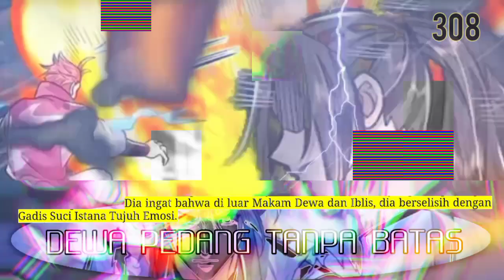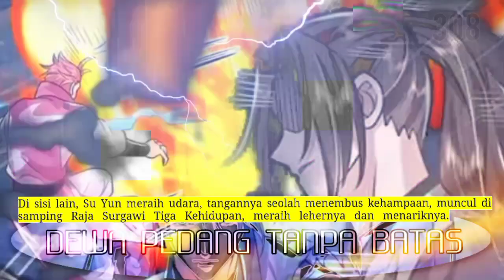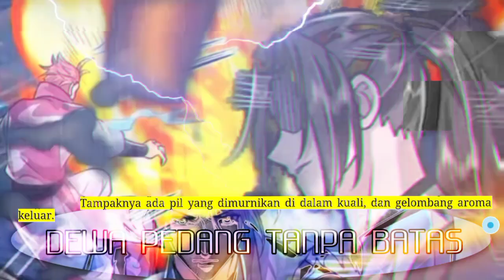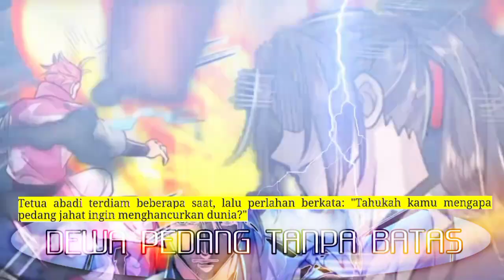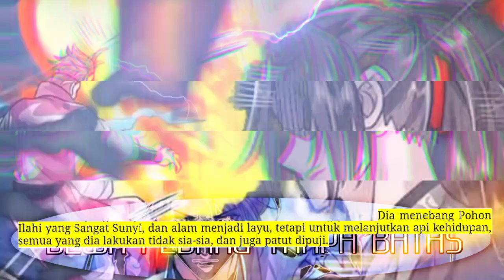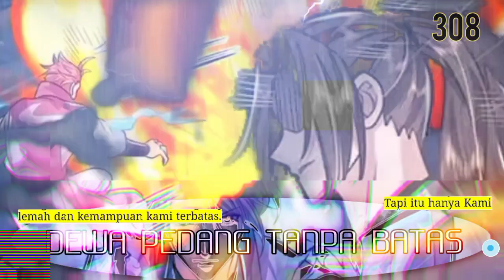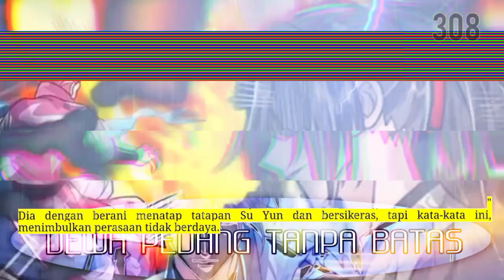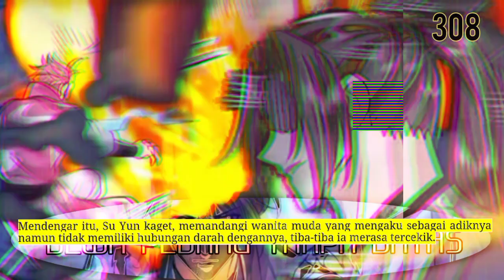Dewa Pedang Tanpa batas season 308